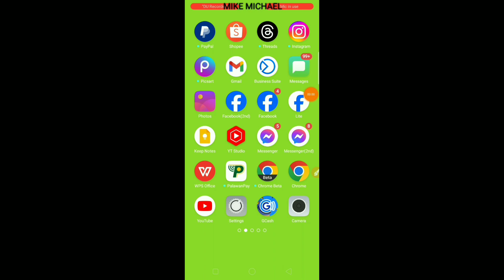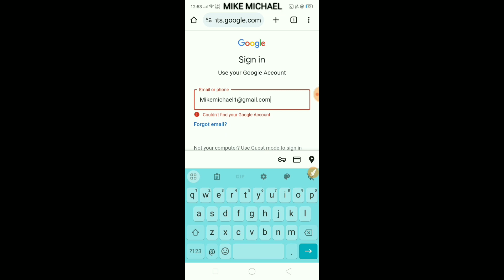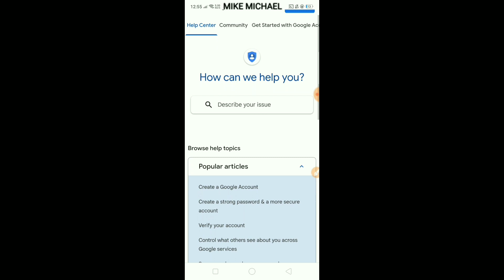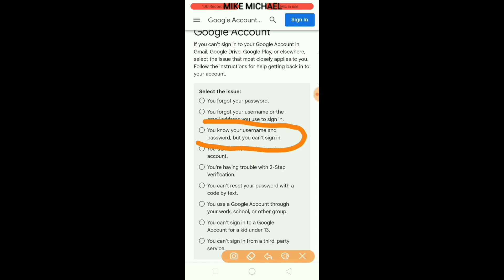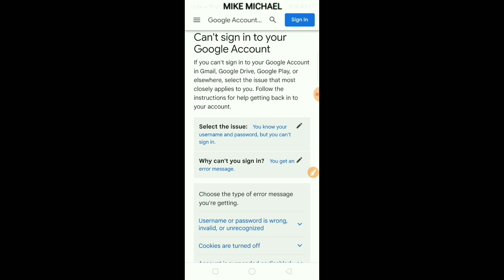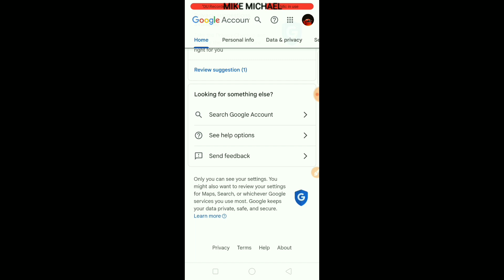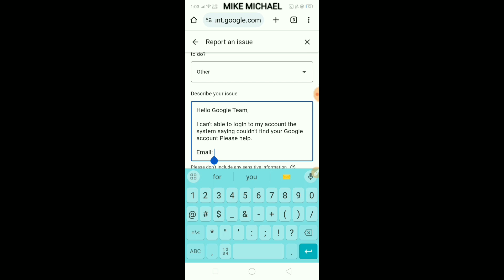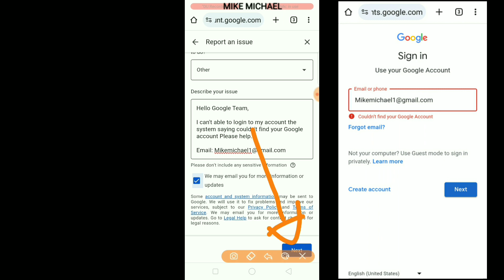How to fix couldn't find your google account? 2023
Search More
how to fix couldn't find your google account?,
how to fix couldn't find your google account problem,
how to fix couldn't find your google account in tamil,
how to resolve couldn't find your google account,
couldn't find your google account,
why does it say couldn't find your google account,
how to fix could not find your google account,
fix couldn't find your google account,
how to fix gmail couldn't find your google account,
couldn't find your google account fix,
how to solve couldn't get account balance in google pay,
how to solve problem couldn't find your google account,
could not find your google account,
how to fix google account not found,
how to solve could not find your google account
paano ayosin ang couldn't find your google account?,
how to recover couldn't find your google account,
how to fix google servers problem,
google me couldn't sign problem,
how to fix google communication problem,
couldn't find google account error,
could not find your google account problem,